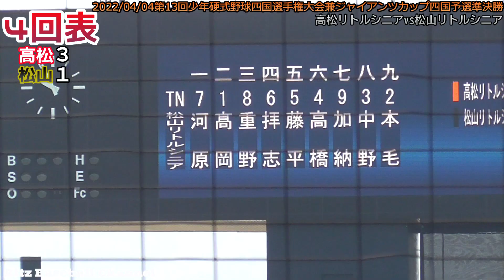【≪フル動画/４回表裏の攻防≫第13回少年硬式野球四国選手権大会兼ジャイアンツカップ四国予選準決勝】2022/04/04高松リトルシニアvs松山リトルシニア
■関連動画
【≪フル動画/１回表裏の攻防≫第13回少年硬式野球四国選手権大会兼ジャイアンツカップ四国予選準決勝】2022/04/04高松リトルシニアvs松山リトルシニア
【≪フル動画/２回表裏の攻防≫第13回少年硬式野球四国選手権大会兼ジャイアンツカップ四国予選準決勝】2022/04/04高松リトルシニアvs松山リトルシニア
【≪フル動画/３回表裏の攻防≫第13回少年硬式野球四国選手権大会兼ジャイアンツカップ四国予選準決勝】2022/04/04高松リトルシニアvs松山リトルシニア

第13回少年硬式野球四国選手権大会兼ジャイアンツカップ四国予選組み合わせ

＠愛媛県松山市・坊っちゃん(両翼99.1m/中堅122m)